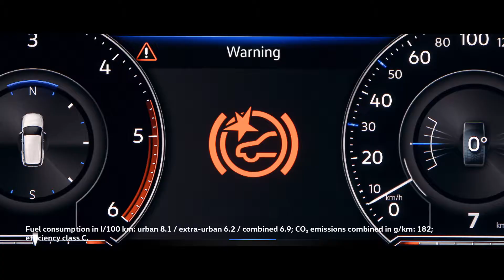A new generation of SUV. The all-new Volkswagen Touareg.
The self-confident linear design of the new Volkswagen Touareg exhibits its own unique presence. With innovative new driving technology such as the LED Matrix headlights and the Innovision Cockpit, driving is about to go to a whole new level. The new Volkswagen Touareg is here now... are you ready?